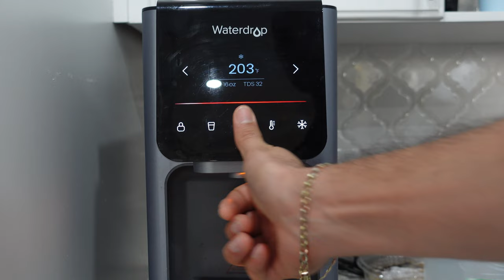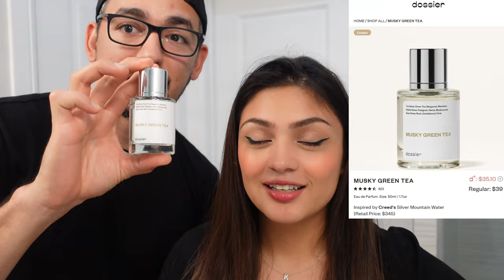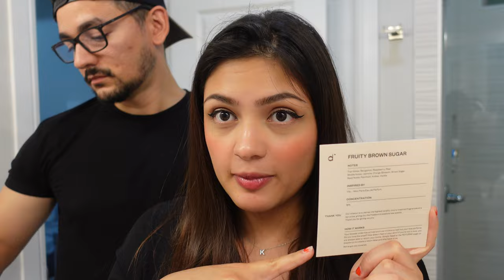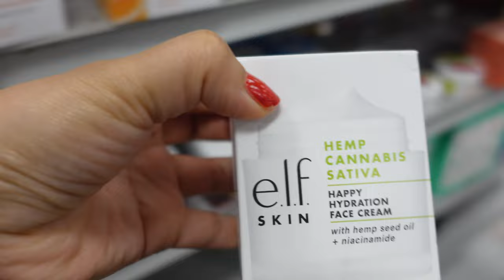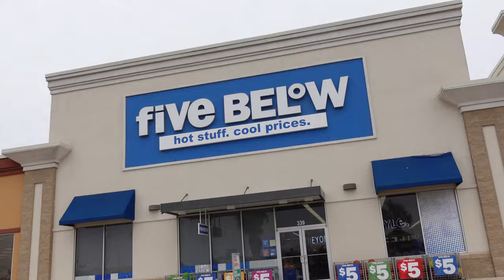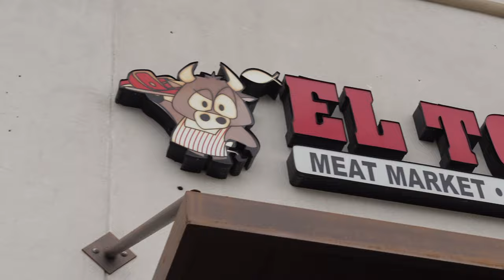Decorating Our New Home! + Cooking, Valentines Baskets, & Shopping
Karenymartinez5